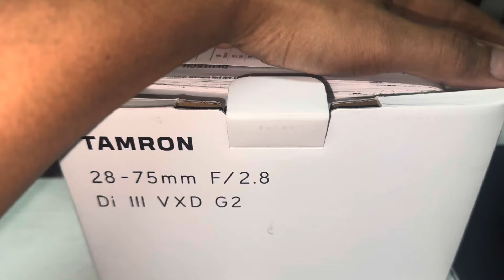Len កាមេរ៉ាថ្មីរបស់ខ្ញុំ❤️📷 Tamron 28-75 f2.8 តម្លៃ600$ តែពេញចិត្តណាស់❤️‍🔥